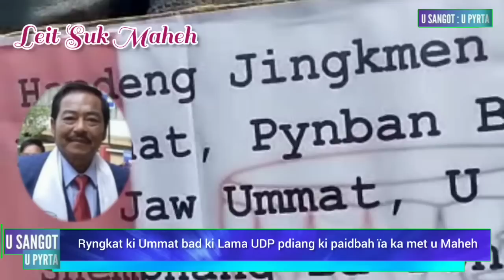Maheh,ngi shu sah satang ha ki jingkynmaw ïa ki kam radbah ba phi la leh, ong ki nong Sohïong..